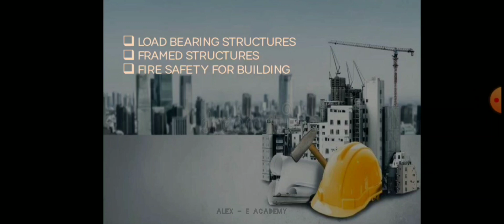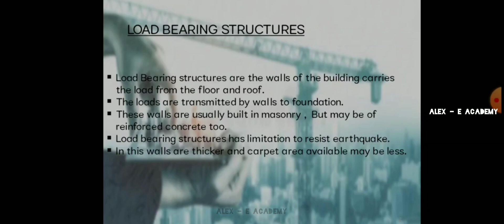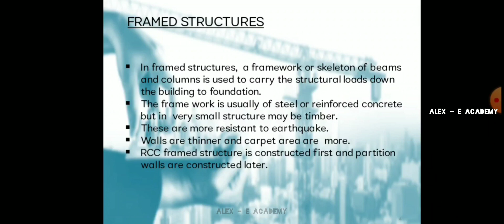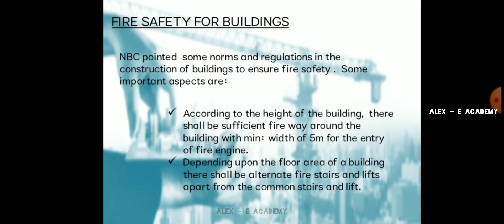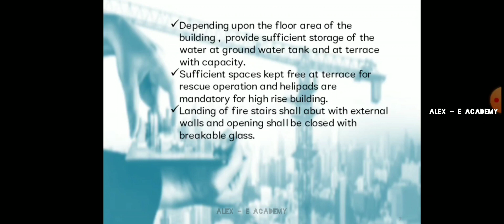EST - 120 Basics of Civil Engineering | Load Bearing and Framed Structure | Fire Safety | Module 3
EST - 120 Basics of Civil Engineering

Load Bearing Structure

Framed Structure

Fire Safety of a Building

| Module 3 |